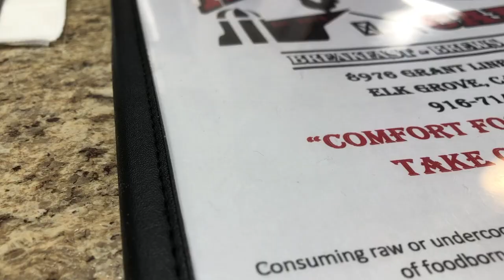The Barn Cafe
Join us as we highlight Wilton's best BBQ Ribs & Brisket family owned restaurant. Watch as Chris MacPhail (Owner of 3 Point Real Estate & Construction, inc.) & Active 20-30 current president interviews the owner of Wilton's "The Barn Cafe".